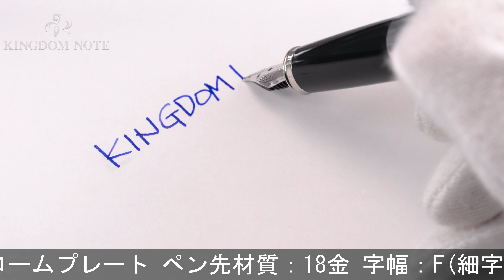CROSS クロス 万年筆 アポジー クローム F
外観多少のスレ程度、概ね綺麗な美品コンディションです。存在感のあるクロスのフラッグシップモデルです。

本体材質：金属にクロームプレート
ペン先材質：18金
字幅：F(細字)
機構：カートリッジ、コンバーター両用式
全長：約144mm (筆記時)
胴軸径：約12mm
キャップ径：約14mm (クリップ除く)
最大径：約18mm (クリップ含む)
重さ：約40g
付属品：なし